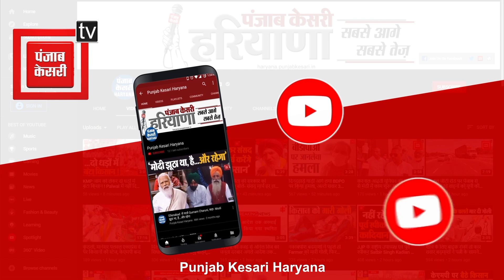कांस्टेबल भर्ती पेपर मामला: पूर्व मंत्री अशोक अरोड़ा ने सरकार को ठहराया जिम्मेदार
हरियाणा में कांस्टेबल भर्ती पेपर मामला
सिपाही पद की परीक्षा का पेपर हुआ लीक
पुलिस ने आरोपियों को किया गिरफ्तार
पूर्व मंत्री अशोक अरोड़ा का बयान आया सामने
मामले में खट्टर सरकार को ठहराया जिम्मेदार